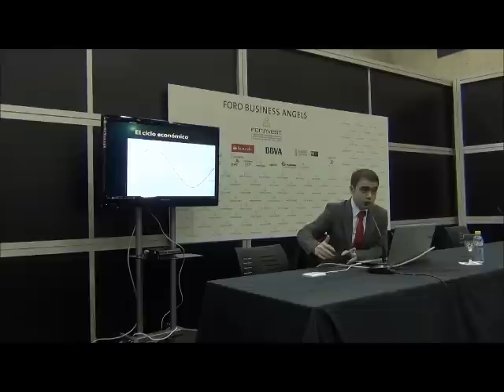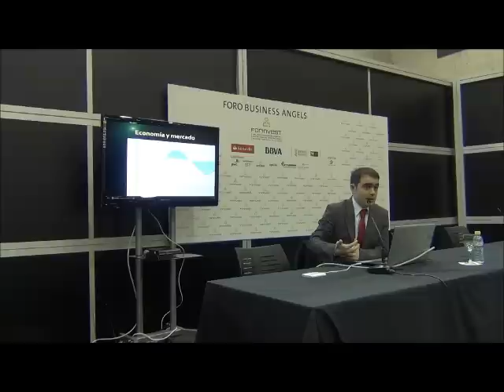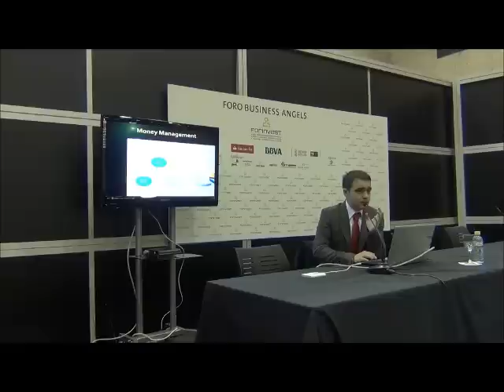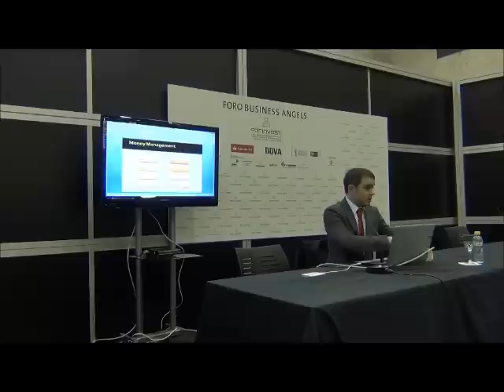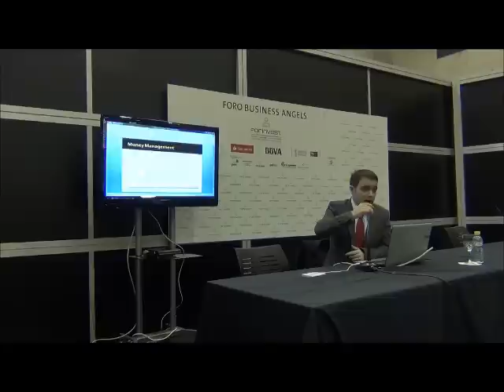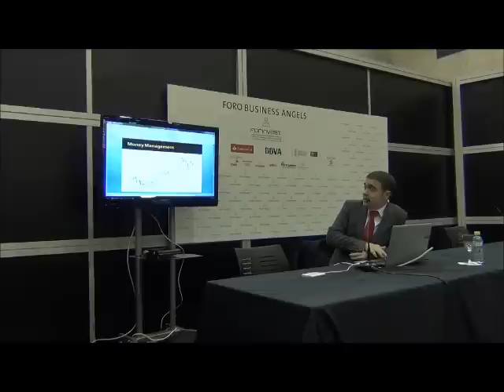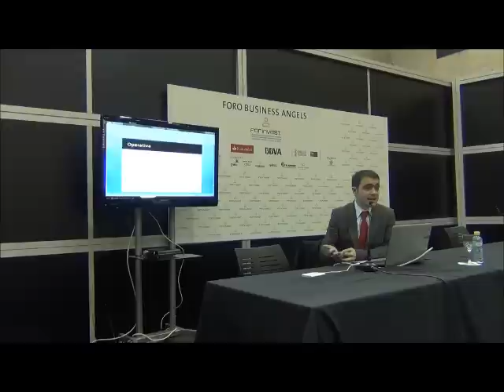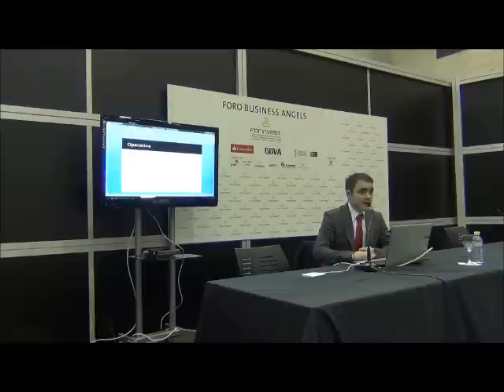Marc Ribes. Charla en Forinvest 2012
Charla impartida por Marc Ribes en Forinves 2012